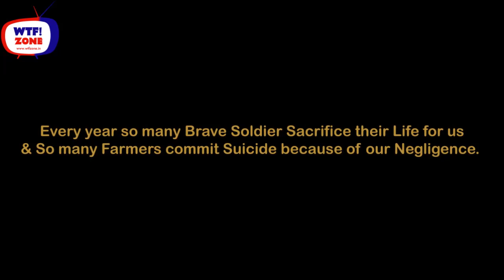Army & Farmers || Street Interview || Must Watch || WTF! ZONE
This video is Dedicated to our Brave   Army  and our  Farmers . Both are serving the nation whole year without any complain . where our soldiers are protecting us from enemy on border on other hand farmers work hard  and feed the nation .

Jai Jawaan-Jai Kisaan

Indian Funny Videos 2016 Whatsapp ❤ Try Not To Laugh Challenge ❤ It Happens Only In India ❤ | indian funny video clips | Dehati Indian Comedy | Desi Funny Videos | Whatsapp India Most Viral Funny Video 2016 Can't Stop Laughing | Indian Funny Videos 2016 New || It happens only in india || Whatsapp Funny Videos
Barely Speaking With Arnub - Chetan Bhagat | S02E02
Pm Modi,Virat Kohli,My Clean india,PM Modi,Indian Captain,indian cricket tam